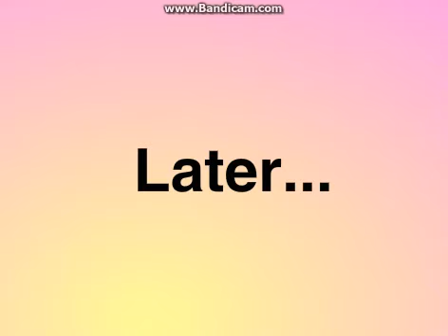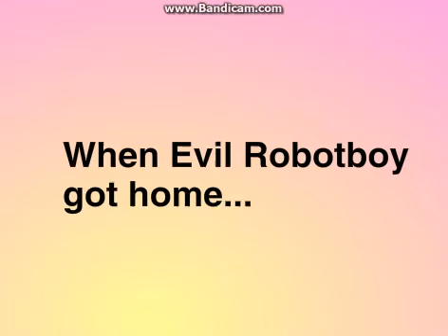Evil Robotboy gives kylegoodwill's computer a virus